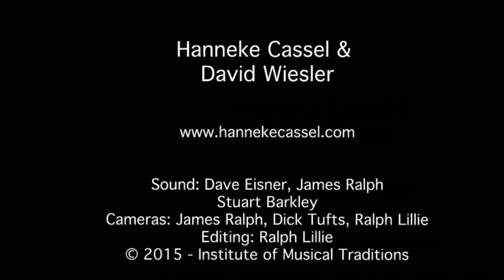"Religulous" & "Patience", Hanneke Cassel & David Wiesler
"Religulous" & "Patience", performed by Hanneke Cassel & David Wiesler at the Institute of Musical Traditions Rockville, Maryland, USA on April 24, 2015.

"EXUBERANT AND RHYTHMIC, somehow both wild and innocent, delivered with captivating melodic clarity and an irresistible playfulness," says the Boston Globe about Hanneke Cassel's playing. Such charismatic fiddling has brought the native Oregonian many honors and awards.  She is the 1997 U.S. National Scottish Fiddle Champion, she holds a Bachelors of Music in Violin Performance from Berklee College of Music, and she has performed and taught across North America, Europe, New Zealand, Australia, China, and India.

Since he began playing for folk dances in 1992, Dave Wiesler has built a national reputation for his rhythmic and innovative piano playing. At home in a huge range of styles, Dave plays for events ranging from studio work to concerts to dances of many flavors -- contra, swing, vintage, couple dance, English and Scottish country dance. He has given concerts at venues including the Kennedy Center's Millennium Stage, the Washington Folk-Life Festival, and the Honolulu Academy of Arts, and for two years he led popular performance tours on antique pianos for the Smithsonian Museum's Piano 300 Exhibit. Dave has played at festivals and camps across the country as well as in Canada, Scotland, and England. He is a prolific composer of tunes and songs, and is also a capable guitarist and singer. He lives in Newark, DE, with his wife, two sons, and a cat to which he is allergic.

Sound: Dave Eisner, James Ralph, Stuart Barkley

Camera: Jim Ralph, Dick Tufts, Ralph Lillie